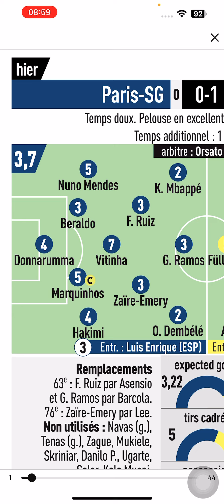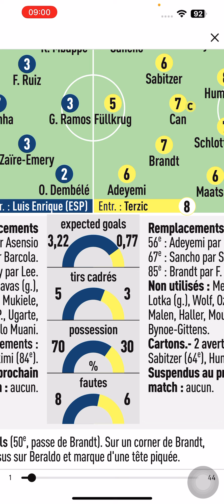Notes des joueurs de match retour demi-finale ligue des champions, Paris-SG-Borussia-Dortmund.